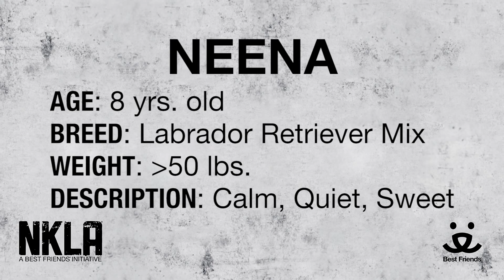Meet Neena a Retriever Labrador currently available for adoption at Petango.com! 6/18/2015 9:48:20